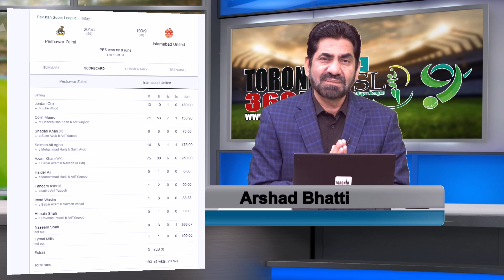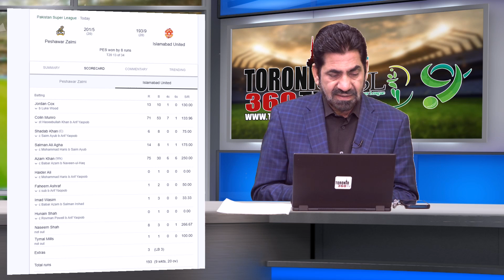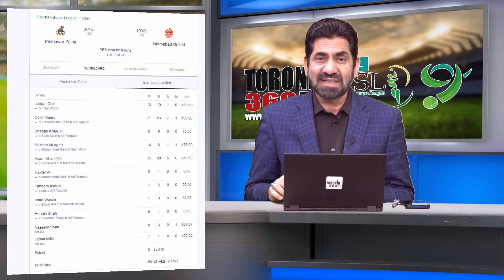Peshawar Zalmi vs Islamabad United | PSL 9 | Match Analysis| Arshad Bhatti | Feb 26 | Toronto 360 TV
لاہور قلندرز کے بعد اسلام آباد یونائیٹد بھی مشکل میں ۔بابر اعظم کی ٹی ٹونٹی میں ۱۱ ویں سنچری جاوید آفریدی کی طرف سے پاکستان کی مہنگی ترین کار ایم جی ایسنسز کا تحفہ وہ  یہ گاڑی حاصل کرنے والے پہلے شخص ہونگے ۔عارف یعقوب کی ۵ وکٹیں ورلڈ کپ اسکواڈ میں شمولیت دلا سکتی ہیں

Peshawar Zalmi vs Islamabad United | PSL 9 | Match Analysis | Team Analysis | Arshad Bhatti | February 26th 2024 | Toronto 360 TV

After Lahore Qalandars, Islamabad United is also in trouble. Babar Azam's 11th century in T20, Javed Afridi's gift of MG Essence, the most expensive car of Pakistan, he will be the first person to get this car. 5 wickets of Arif Yaqub. They can join the World Cup squad.